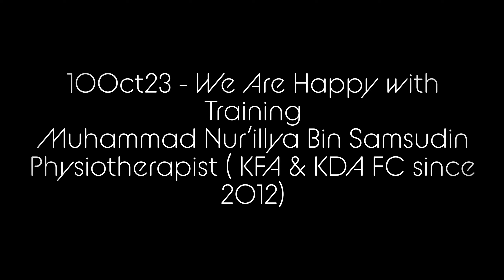10Oct - We are happy with training